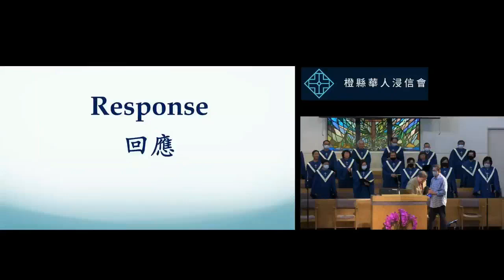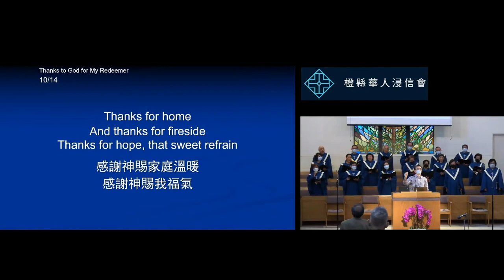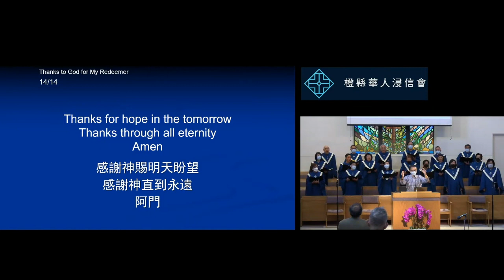2022 11 13 橙縣華人浸信會 CBCOC - 雙語堂主日聚會 回應 Response 感謝神 Thanks To God For My Redeemer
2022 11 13 橙縣華人浸信會 CBCOC - 雙語堂主日聚會 回應 Response 感謝神 Thanks To God For My Redeemer